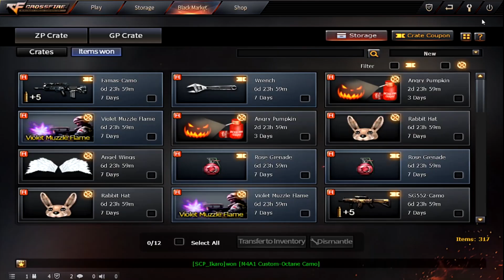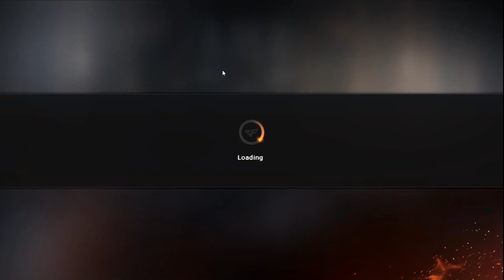Crossfire West - New Wolong 200+ crates opening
200+ crates I didnt win anything you all know I spin all my ZP 150,000 lol like I always say it's scam :P

Every 100 Subscribers in my channel I do 10,000 ZP giveaways.
If I got 1000+ subscribers, And I will do 10,000 ZP for 3 winners.